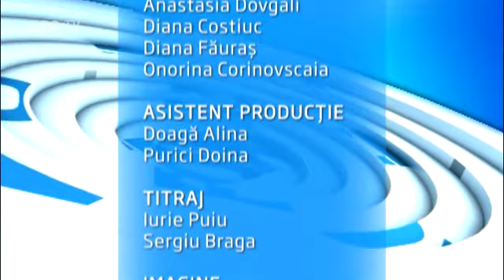Ion Ceban la ediția speciala "In Profunzime" 4.11.2019